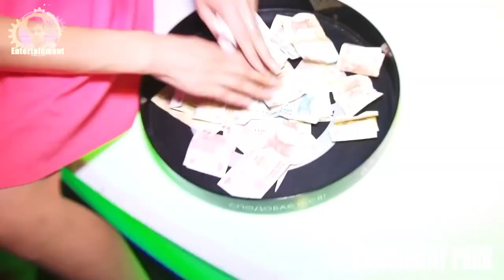Amusement Park 🕺💃 Night Club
You are on the channel "Music Dance Mix"
Please Don't forget to like it, write a comment under the video, and of course share the video with your friends After all, the success of our channel depends on it. Together we are strong!

I present to your attention the presentation of the new video remix

Worth seeing! Watch and listen to only selected music! Enjoy! Happy viewing! If you liked the video rate it like it.